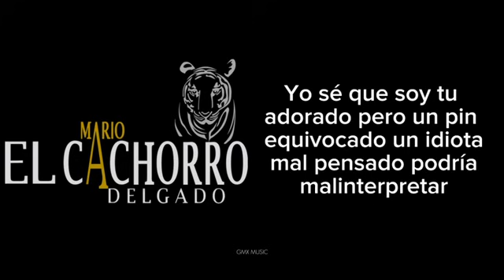Mario "El Cachorro" Delgado - El Detallito El Blackberry [Video lyrics